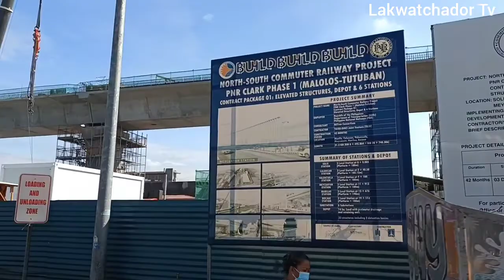NSCR BULACAN PROJECT UPDATE AKALA KO LRT1 CAVITE EXTENSION LANG MERON PALA NITO SA NORTE